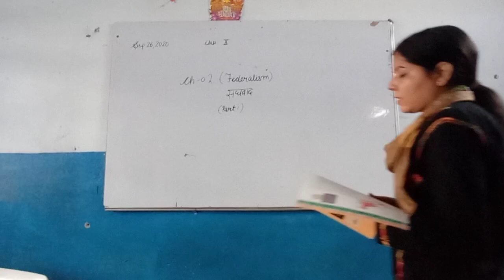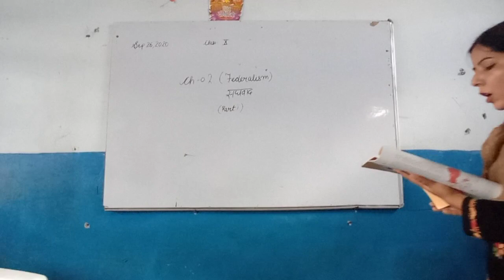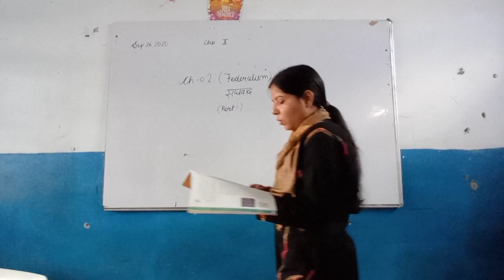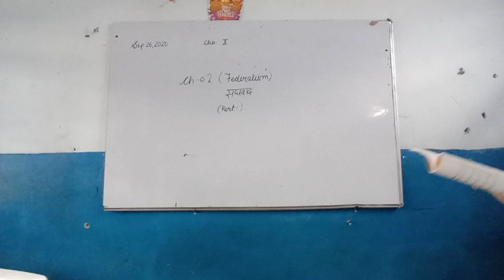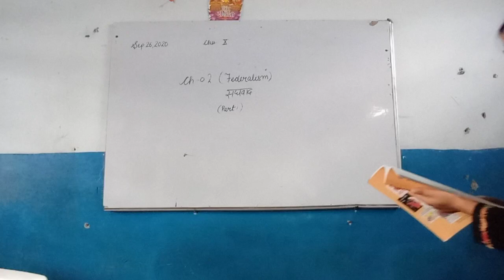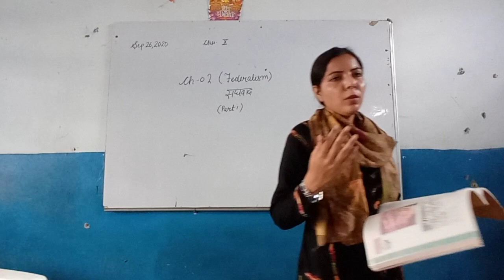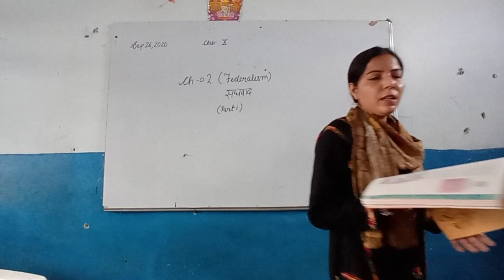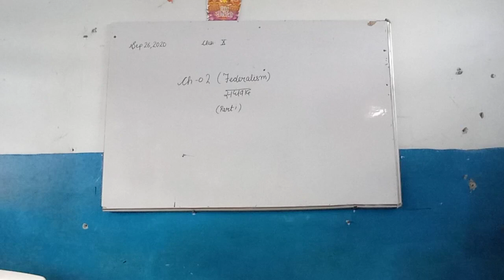10th Civics CH 2 Federalism